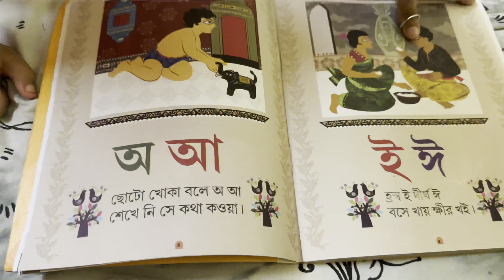Aaj Noi Roj e বাবা দিবস👨//Purano sei diner katha mone porche😔❤️🤗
Alada kare Father’s Day bole ki sottiy kichu hoi..baba der k valobasar jonno alada kono diner darkar porena bolo 😍😍😍❤️❤️❤️